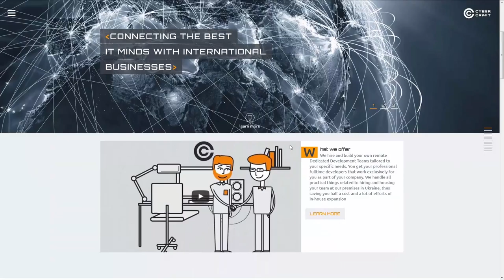Voronin Studio footage web 2016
Video footage related to our web work in studio. Used in studio web page background.